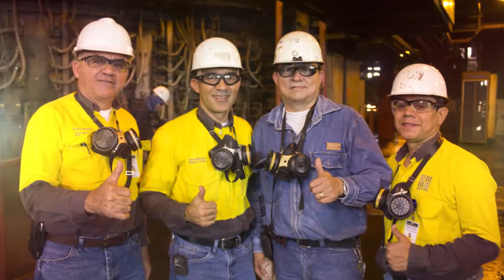RESULTADOS AGOSTO FY18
En este video encontrarás los principales resultados de Seguridad, Producción y Costos de agosto de 2017, segundo mes del FY18.